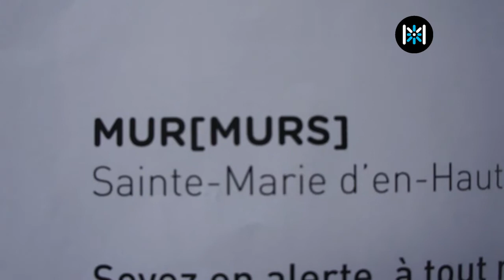Prototype 5. Mur[Murs]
Le projet "mur[murs]" c'est le projet des rencontres impromptues avec les occupants qui se sont succédés dans ces lieux.